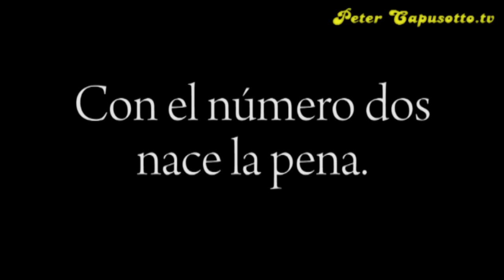Peter Capusotto y sus Videos - El Porro me Pega - 7º Temporada - Programa 1 (2012)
Peter Capusotto y sus Videos - Lo que pega - 7º Temporada - Programa 1 (27/08/2012)

El Porro me Pega Mucho. Ramón.